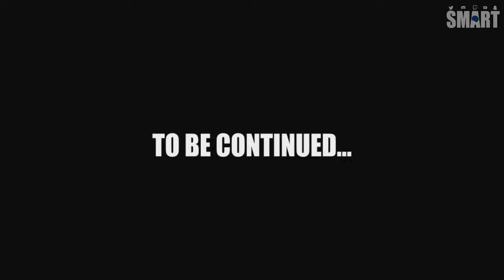First Completion - Attack of the Radioactive Thing Easter Egg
My first completion of the Attack of the Radioactive Thing Easter Egg on July 9th, 2017. This was originally recorded on my Twitch Channel (link down below), but from the DMCA mess in October of 2020 Smart is slowly uploading a bunch of his memories to his YouTube channel. If there are any muted parts to the video it is out of Smart's control.